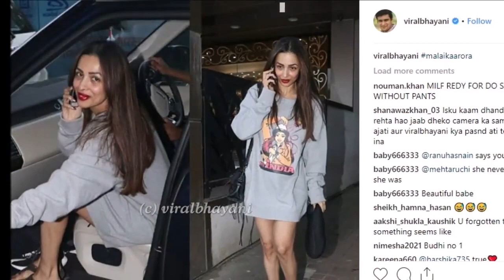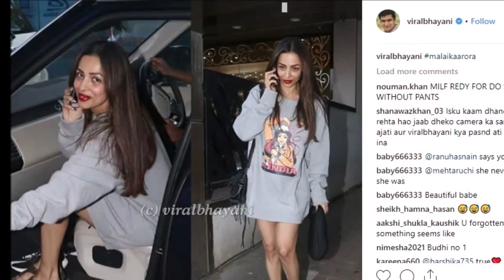मलाइका की इस टीशर्ट का श्रीदेवी से है खास कनेक्शन, जान कर चौंक जाएंगे आप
मलाइका अरोड़ा अपने स्टाइल स्टेटमेंट की वजह से बॉलीवुड और फैशन इंडस्ट्री में हमेशा चर्चा में बनी रहती हैं. एक बार फिर मलाइका अपनी टीशर्ट ड्रेस को लेकर चर्चा में आ गई हैं. दरअसल मलाइका हाल ही में एक ऐसी टीशर्ट पहन कर स्पॉट हुईं जिसपर श्रीदेवी की फिल्म 'मिस्टर इंड‍िया' का पोस्टर बना हुआ था. इस टीशर्ट पर श्रीदेवी की तस्वीर के साथ ही मिस्टर इंड‍िया भी ल‍िखा हुआ था.

मलाइका के इस लुक को लेकर कई यूजर ने उन्हें सोशल मीडिया पर ट्रोल करना  शुरू कर दिया है. साथ ही मलाइका की उम्र और उनकी ड्रेस की तुलना भी ​की जाने लगी है. बता दें कि ये ड्रेस सोनम कपूर के लेबल ब्रांड कलेक्शन रेहसन की ड‍िजाइन की हुई है. आजकल मलाइका अर्जुन कपूर के साथ अपने अफेयर की वजह से भी चर्चा में बनी हुई हैं. ये दोनों अक्सर एक साथ लंच या डिनर डेट पर दिखाई देते हैं.

इसके अलावा मलाइका अरबाज खान से अपने तलाक को लेकर भी चर्चा में बनी रहती हैं. बता दें कि मलाइका ने 2017 में अरबाज खान से तलाक लिया था. 20 साल तक साथ रहने के बाद मलाइका ने अरबाज से तलाक ले लिया. इस कपल का एक बेटा अरहान भी है. आजकल मलाइका अभिनेता अर्जुन कपूर को डेट कर रही हैं और इस बात के भी कयास जगाए जा रहे हैं कि ये कपल जल्द ही शादी करने वाला है.